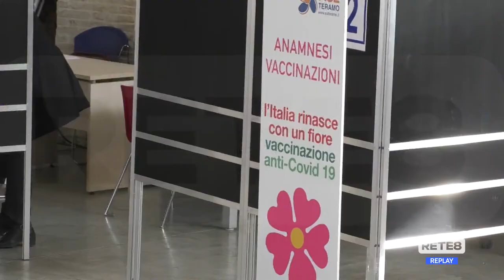Vaccini ritirati - Brucchi: “In Abruzzo al momento nessun problema, ma vigiliamo"